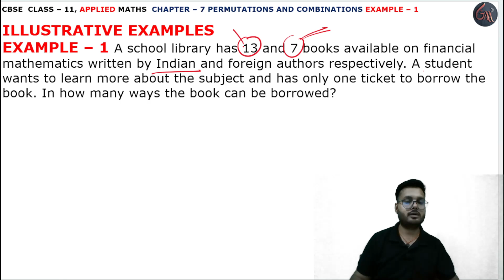1 Example l Chapter 7 l PERMUTATION COMBINATION l Class 11th Applied Maths l M L Aggarwal 2024-25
Example 1 l CBSE Class 11th Applied Maths Exercise l Class 11 Applied Maths NCERT CBSE l Chapter 7 l Class 11th Applied Maths CBSE l APPLIED MATHS NEW SYLLABUS 2024-25 M L Aggarwal Book l Introduction l Introduction l M. L. Aggarwal Book Complete Solutions l Chapter 7 PERMUTATIONS AND COMBINATIONS INTRODUCTION l ALL FORMULAS OF PERMUTATIONS l Introduction Basic l M L Aggarwal Page No. 214 l PERMUTATIONS AND COMBINATIONS INTRODUCTION l example1 l examples all solution l Introduction Basic PERMUTATIONS l  ex7.2 q1

Instagram.com/randeepsingh0808